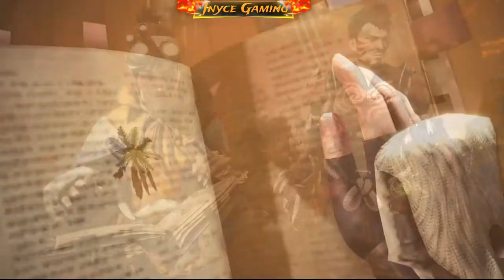Monster Hunter: World.I'm BACK Computer finally here😎 Zorah Magdaros Epicness!Xbox One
Monster Hunter: World. Zorah Magdaros Insanely EPIC Boss Battle!Xbox One |

Jnyce Gaming.